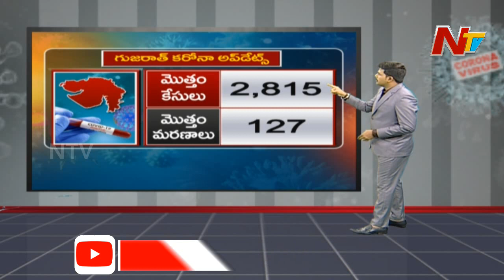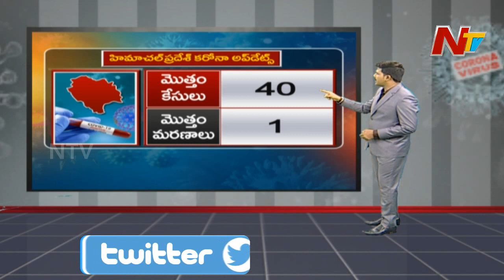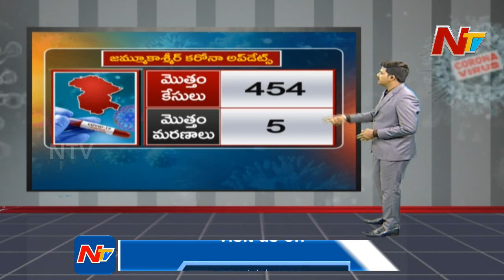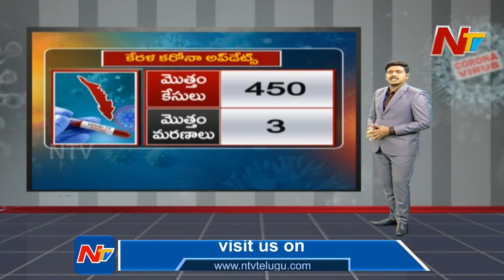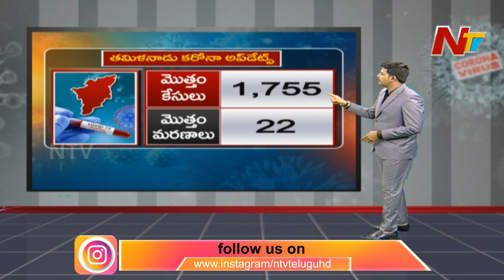Coronavirus Updates : India Corona Statistics || State wise Report On COVID-19 Cases || NTV